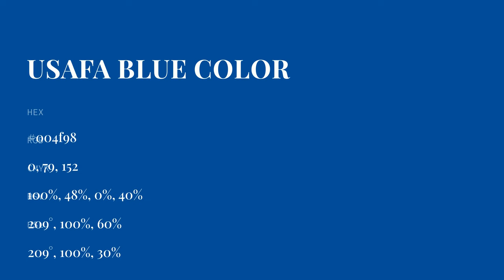USAFA Blue color 004f98 hex color - Blue color - Warm color 004f98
What color is USAFA Blue ? 004f98 hex color - Blue color - Warm color 004f98

Hex 004f98 Color Code is also known as USAFA Blue color.